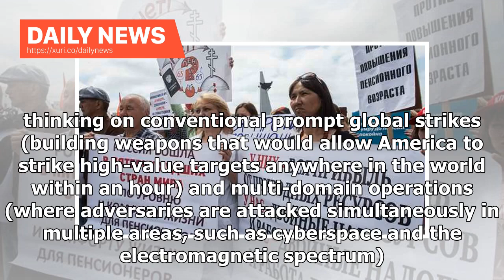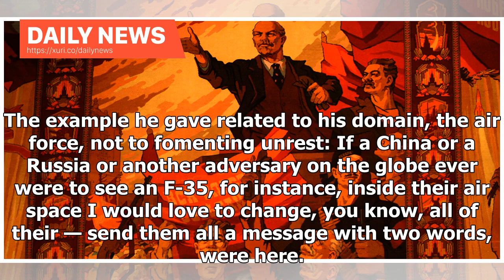Daily News - Russian Generals’ Biggest Fear? Ordinary Russians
Russian and U.S. generals have made no secret lately of the fact that they each view other as their No. 1 adversary. Modern weaponry plays a big role in these mutual threats. But Russian Chief of General Staff Valery Gerasimov is now fretting that the U.S. will deploy a “Trojan horse” strategy of fostering a fifth column within Russia and its allies. That the general should be looking so publicly over his shoulder at his own people should trouble citizens. On Saturday, he talked about the threat...